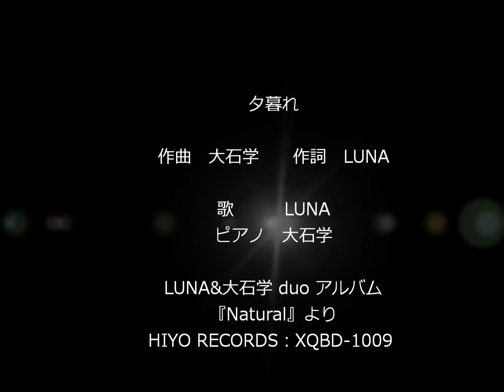LUNA＆大石学 duo 【YUGURE ～夕暮れ～】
LUNA&Manabu Ohsihi duo
[YUGURE(sunset)]  music by Manabu Ohishi   lyrics by LUNA
live at intelsat on July 6th 2013
LUNA (vocal)  Manabu Ohishi (piano)

LUNA＆大石学 duo
2013年7月6日、愛知県西尾市吉良町のintelsatでのライブより。
『YUGURE～夕暮れ～』 作曲 大石学　作詞　LUNA
（LUNA＆大石学 duo アルバム『Natural』より）
LUNA（歌）　大石学（ピアノ）